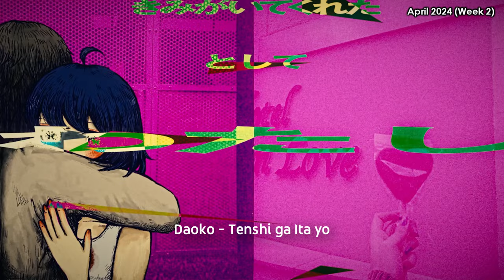[TOP 50] J-Pop Songs Chart | April 2024 (Week 2) + New Songs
Timestamp:
00:00 J-Pop Chart
11:35 New Songs

These are the TOP Japanese Songs based on your votes EVERY WEEK

⭐ Vote for at least 5 songs that you love: ⭐

⭐ RULES ⭐
👉🏻 1 vote = 1 point
👉🏻 Vote for at least 5 songs below!
👉🏻 Each song has a limit of 8 Weeks on Chart
👉🏻 You can request other songs that I've missed on YouTube comments

NOTE: For privacy reasons, the form doesn't ask you for email to be collected. That's why the response can't be sent to your email.

Vote List:
Ado - Value
Ado - Yoru no Kujira
After the Rain - Tokyo Clone
Aimer - Haruka
AIMI - Meritoracy (NEW)
AiNA THE END - Frail
Airi Suzuki - Koi ni Ochitara feat. Sorane & ☆Taku Takahashi
ALI - Professionalism
ano - Zezezezettai Seiiki (feat. Lilas Ikuta)
Aoi Shouta - EVOLVE (NEW)
ASCA - VIVID WORLD
ATARASHII GAKKO! - GHOSTBUSTERS: FROZEN SUMMER
Ayumu Imazu - BANDAGE
back number - Fuyu to Haru
BALLISTIK BOYZ from EXILE TRIBE - In My Head
BE:FIRST - Set Sail
BsGravity - GRAVITY
BURNOUT SYNDROMES - Amateras
CHANSUNG(2PM) & AK-69 feat. CHANGMIN(2AM) - Into the Fire
ClariS - Andante
Cö shu Nie - Artificial Vampire
Creepy Nuts - Nidone
DA PUMP - Use Your Body
Daichi Miura - ERROR
Daoko - Tenshi ga Ita yo (NEW)
DIALOGUE+ - Utopia-gaku Gairon (NEW)
Eve - Glorious Day feat. Hatsune Miku
Eve - Insomnia
F.HERO x BODYSLAM x BABYMETAL - LEAVE IT ALL BEHIND
FRUITS ZIPPER - NEW KAWAII
Fujii Kaze - Michi Teyu Ku
Hana Hope - Destination of the journey
HanonxKotoha - Watashi no Koto Suki Desho
Hey! Say! JUMP - Maewomuke (NEW)
Hinatazaka46 - Boku ni Tsuzuke
Hiroshi Kitadani - Hoshi to Kemono
Hitsujibungaku - tears
Honeyworks - Ani ni wa Himitsu feat. Shun'ichi Toki
Hoshimachi Suisei - Bibbidiba
Hoshimachi Suisei - Kyoushitsu ni Ao
Houou Kaguya Quartz (CV : Seiichiro Nagata) - Living Legend (NEW)
Ikimonogakari - Unmeichan (NEW)
imase - Happy Order?
INI - LEGIT
INI - MORE
JO1 - HAPPY UNBIRTHDAY
Kaori Maeda - Unconventional Human (NEW)
Kenshi Yonezu - Sayonara, Mata Itsuka! (NEW)
KID PHENOMENON from EXILE TRIBE - OMW
Kobo Kanaeru - HELP!!
krage - Haruomoi
Kroi - Sesame
Kroi - Water Carrier
lapix - Backstage feat. Suisou
Lilas Ikuta - Seishun Ohka (feat. ano)
LiSA - Shouted Serenade
Little Glee Monster - just a moment
MADKID - Futatsu no Kotoba (NEW)
Mafumafu - Lielac
Mafumafu - Rokuchou Nen to Ichiya Monogatari -Arrange ver.-
Masaaki Endoh - Bakuage Sentai Boonboomger
Masayuki Suzuki - Magic Hour feat. Billyrrom
Masayuki Suzuki - Ultra Snazzy Blues (NEW)
Matenrou Opera - EVIL
ME:I - Click
Mel - Koyoinouta
miComet - Sugar Rush
milet - bliss
MindaRyn - HIBANA
Miyu Tomita - Paradoxes (NEW)
Mrs. GREEN APPLE - Lilac (NEW)
Mrs. GREEN APPLE - Nachtmusik
Nana Mizuki - ADRENALIZED
Naniwa Danshi - NEW CLASSIC
NANO - Do or Die (NEW)
natori - Absolute Zero (NEW)
natori - Terminal
Novel Core - CHAOS
Novel Core - I AM THE
Novelbright - Awesome Life
Novelbright - Sensation (NEW)
OCTPATH - OCTAVE
okazakitaiiku - Shitsuren Song
PSYCHIC FEVER from EXILE TRIBE - Just Like Dat feat. JP THE WAVY
PSYCHIC FEVER from EXILE TRIBE - Love Fire
RADWIMPS - Seikai
Rei Yasuda - Koe no Kakera
Rei Yasuda - Ray of Light
Reol - WANT U LUV IT
Rico Sasaki - Windshifter (NEW)
Rin Kurusu - Believer (NEW)
Rokudenashi - Eureka
Sayaka Yamamoto - Tweedia
SCANDAL - Fanfare
SEKAI NO OWARI - Time Machine
Shota Watanabe, Ren Meguro (Snow Man) - Two (NEW)
SID - Shokuzai (NEW)
SixTONES - Neiro (NEW)
Sou - Sekai wo Inuite (NEW)
SPYAIR - Orange
STEREO DIVE FOUNDATION - PEACEKEEPER
suis from Yorushika - Around The Stars
Sukima Switch - Lovin' Song
sumika - Unmei
sweet ARMS - Hitohira (NEW)
syudou - Kyoto feat. RYOKI from BEFIRST
Takanori Nishikawa - Freedom
Takaya Kawasaki - Stardust Memory (NEW)
Tatsuya Kitani - Preview of Me
Tatsuya Kitani - Somewhere Far Away
THE ORAL CIGARETTES - Rinka
THE RAMPAGE from EXILE TRIBE - Can't Say Goodbye
THE RAMPAGE from EXILE TRIBE - CyberHelix
THE RAMPAGE from EXILE TRIBE - STARRY LOVE
to HEROes - Be on Your Side
TRUE - Blue Days (NEW)
tuki. - Sakura Kimi Watashi
UVERworld - Eye's Sentry
Vaundy - Time Paradox
wacci - Ai wa Kusuri
WANDS - Daitan
Wednesday Campanella - Tama mo no ma e
XG - UNDEFEATED (NEW)
yama - Echo
Yojiro Noda - Gesture of the Waves
Yuiko Ohara - Mamoritai Mono (NEW)